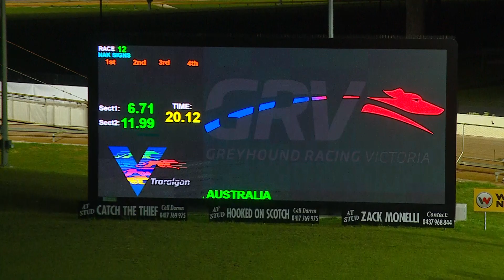TRA MON 11 SEP 23 R12